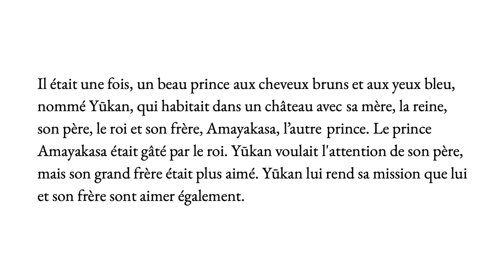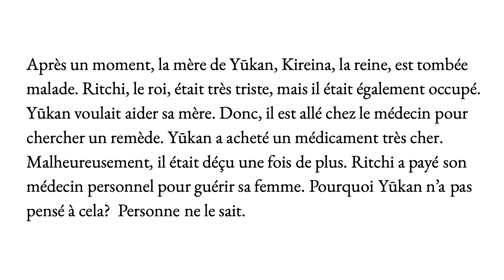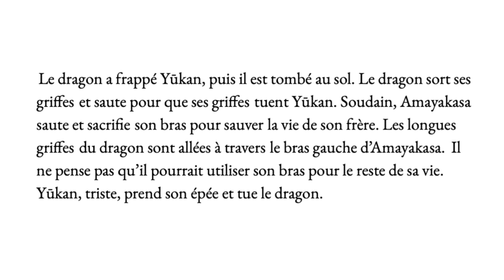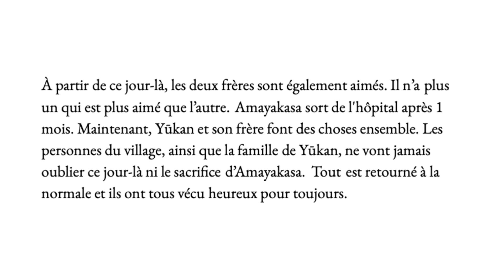ND Jean Francis Y Kamga